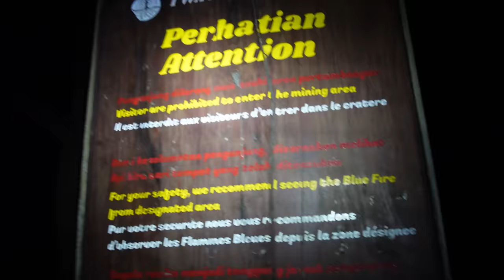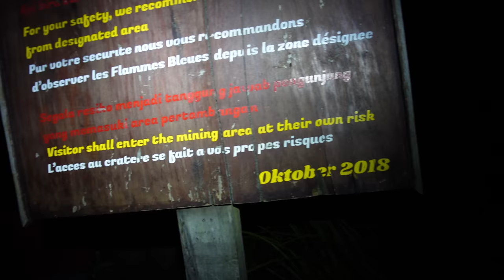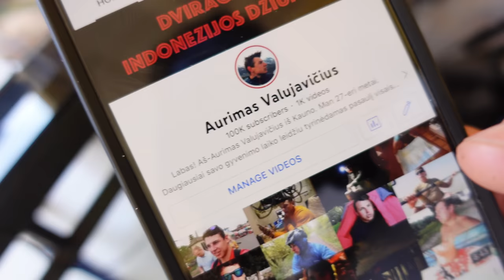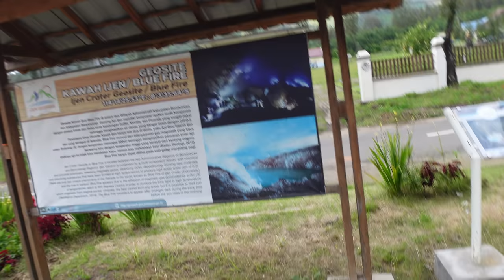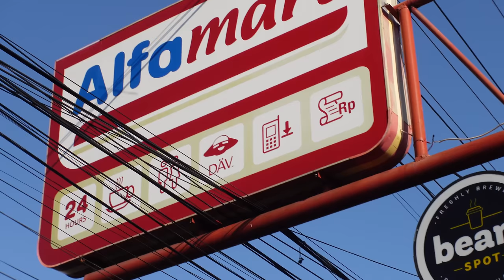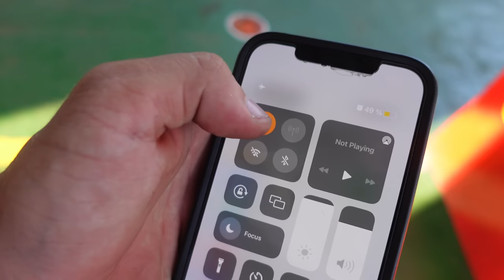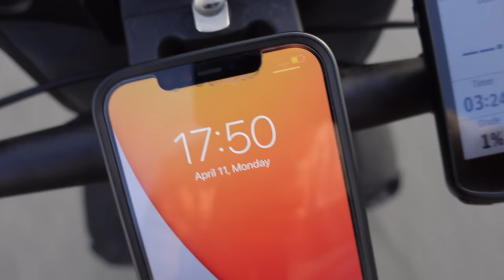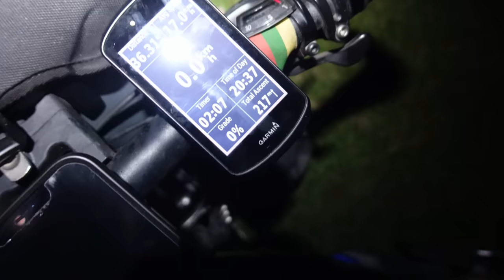Pasaulio retenybė - ''mėlyna lava'' | 100K konkursas!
Ačiū!

Music of this video: